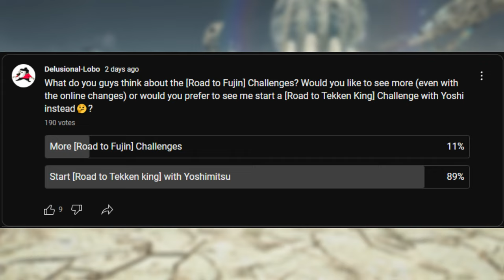[ROAD TO TEKKEN KING] EPISODE 1 | Dusting off my Manji - Tekken 8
This is a long video, pretty much the whole recording with edits, no matches were left behind. Also, I apologize that the audio of the game is louder than my mic, I'll lower it next time😅.

Timestamps
00:00 Intro
00:07 For My Subs (Skip if you don't care)
02:42 Reina
10:51 Lee
14:21 Law
26:35 Dragunov
31:09 Yoshimitsu (Plugs)
34:14 lee
39:00 Shaheen